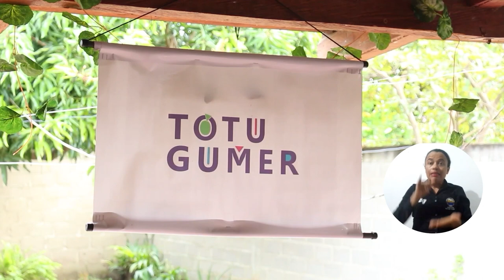‘TotuGumer’ rescata la cultura y mueve la economía en Sabanas de San Ángel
¿Cómo los totumos se convierten en obras de arte? Gumercinda Meza Domínguez, estudiante del Programa Gestión Cultural y de Industrias Creativas que se oferta a través del Centro para la Regionalización de la Educación y las Oportunidades de la Universidad del Magdalena, hace posible la transformación de este fruto propio del municipio de Sabanas de San Ángel. A través de su proyecto Academia Arte Nativo TotuGumer brinda talleres a mujeres cabeza de hogar, desplazados y personas con discapacidad que han encontrado en esta iniciativa una forma de rescatar su cultura y generar alternativas de ingresos económicos.